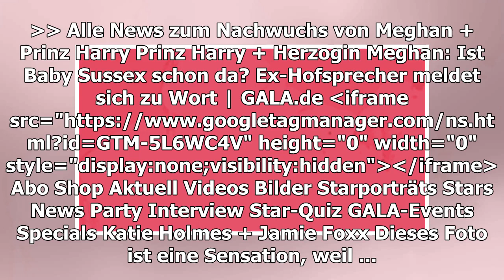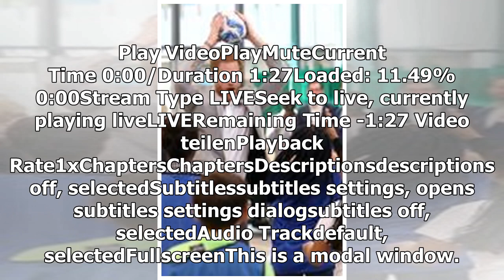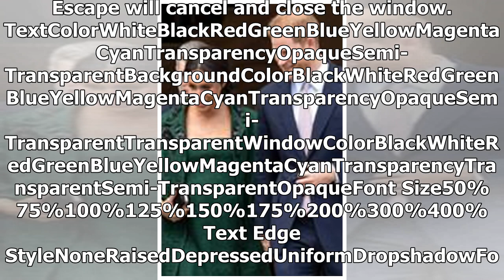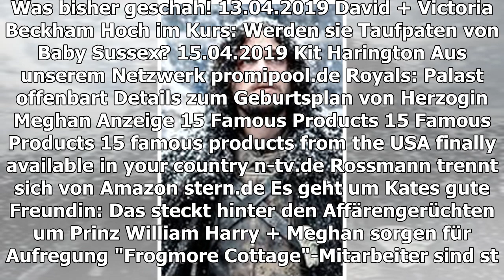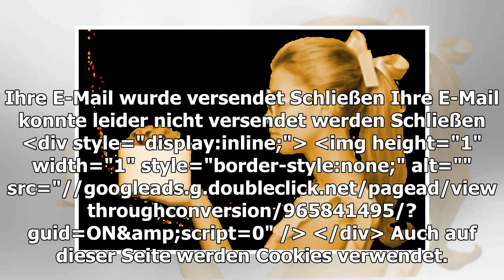ALLE NEWS ZUM NACHWUCHS VON MEGHAN + PRINZ HARRY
PRINZ HARRY + HERZOGIN MEGHAN
Ist Baby Sussex schon da? Ex-Hofsprecher Dickie Arbiter klärt auf
TEILEN
Alle Welt wartet auf die Geburt des ersten Kindes von Prinz Harry und Herzogin Meghan. Eine wilde Theorie besagt, dass Baby Sussex schon auf der Welt ist - dazu äußerte sich nun Ex-Hofsprecher Dickie Arbiter
Prinz Harry, 34, und Herzogin Meghan, 37, freuen sich auf die Geburt ihres ersten Kindes. Die Ankunft von Baby Sussex will das royale Paar laut einer offiziellen Stellungnahme des Kensington Palastes aber nicht wie ein Spektakel feiern, sondern ganz privat für sich zelebrieren.
Prinz Harry + Herzogin Meghan: Geburt von Baby Sussex soll privat ablaufen
Die beiden würden sich darauf freuen, "die aufregende Nachricht mit jedem zu teilen, wenn sie die Gelegenheit hatten, im Privaten als neue Familie zu feiern." Laut "Express" wird dieser Satz nun so verstanden, dass das Baby der ehemaligen "Suits"-Darstellerin schon auf der Welt sein könnte.
DAVID + VICTORIA BECKHAM
Hoch im Kurs: Werden sie Taufpaten von Baby Sussex?
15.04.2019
Ist ihr Baby schon da?
Es wird in den britischen Medien nämlich gemunkelt, dass der Herzog und die Herzogin von Sussex gerade schon dabei sind, ihren neuen Lebensabschnitt als Familie zu feiern. Die Welt wird davon erst in Kenntnis gesetzt, wenn das Paar bereit dazu ist. Aber kann das wirklich stimmen? Schließlich werden nicht nur Harry und Meghan auf Schritt und Tritt verfolgt, sondern auch alle Menschen, die den beiden nahe stehen und bei der Geburt des Kindes eine Rolle spielen könnten.
Könnte Herzogin Meghan unbemerkt ihr Kind bekommen?
Kann ihre Mutter Doria Ragland unentdeckt ins Frogmore Cottage anreisen, ohne dass es die Paparazzi mitbekommen? Kann - im Falle einer Hausgeburt - ein Ärzteteam ohne aufzufallen zum Anwesen kommen? Es ist äußerst unwahrscheinlich, dass die Öffentlichkeit wirklich gar nichts mitbekommt, sollten die Wehen bei Meghan eingesetzt haben, aber wer weiß: Das Paar könnte uns natürlich auch überraschen.
BABY SUSSEX
Das shoppen Fans von Meghan und Harry, bevor das Baby kommt
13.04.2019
Ex-Hofsprecher Dickie Arbiter klärt auf
Der ehemalige Pressesprecher von Queen Elizabeth, 92, erklärte nun, ob man diesem wilden Gerücht Glauben schenken darf. Dickie Arbiter, 79, äußerte sich in der australischen TV-Show "Today Extra" zu den Baby-Meldungen. "Wenn man das glaubt, glaubt man alles", stellte er fest. "Wir werden zu gegebener Zeit erfahren, wann das Baby geboren wurde. Harry und Meghan machten sehr deutlich, dass die Geburt privat ablaufen soll." Weiter erklärte er, was das royale Paar bereits in seiner Stellungnahme sagte: "Es wird keine Vorankündigungen geben und sie werden jegliche Details erst veröffentlichen, wenn sie die Zeit hatten, sich an ihr Leben zu dritt zu gewöhnen. Die Geburt wird - genau wie sie sagten - Ende April, Anfang Mai sein und wir müssen bis dahin de Füße stillhalten."
Meghan Markles letzter öffentlicher Auftritt
Fest steht: Zuletzt hat man Herzogin Meghan am 19. März gesehen, als sie und Harry in London vor dem Sitz der diplomatischen Vertretung Neuseelands der Opfer des Anschlags von Christchurch gedacht haben. In den Mutterschutz ging sie Berichten zufolge am 20. März.
PURE VORFREUDE
Prinz Harry hat schon jetzt den "Papa Glow"
VIDEO (1:27 MIN.)
Play Video
Wenn Prinz Harry Termine im Dienste der Krone absolviert, ist häufig gute Laune vorprogrammiert. Und das Lachen des werdenden Vaters ist ziemlich ansteckend, denn der Herzog von Sussex kommt aus dem Grinsen gar nicht mehr raus.
Verwendete Quellen: Express, Daily Mail
© lsc / Gala
TEILEN
THEMEN HERZOGIN MEGHAN PRINZ HARRY BABY SUSSEX GEBURT DICKIE ARBITER KENSINGTON PRINZ WILLIAM DORIA RAGLAND QUEEN ELIZABETH
Anzeige
ZURÜCK ZUM SPECIAL: EIN BABY FÜR MEGHAN + HARRY
Sie geben ihre Babygeschenke zurück
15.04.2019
HERZOGIN MEGHAN
Babybilder aufgetaucht
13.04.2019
LETZTER AUFTRITT VOR DER GEBURT?
"Prinz Harry ist aufgeregt, aber kein bisschen nervös"
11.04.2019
HERZOGIN MEGHAN + PRINZ HARRY
Palast gibt Details zum Ablauf der Geburt bekannt
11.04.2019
MEHR ANZEIGEN
STARPORTRÄTS ZUM ARTIKEL
Queen Elizabeth
Prinz William
Herzogin Meghan
Prinz Harry
PALASTGEFLÜSTER: DAS MACHEN DIE ROYALS
MEHR ZUM THEMA
ANZEIGE
WIFI BOOSTER
New WiFi Booster Stops Expensive Internet
WARTEN AUF BABY SUSSEX
Herzogin Meghans Mutter Doria Ragland ist in Windsor Castle, aber...
PRINZ HARRY
Er löste das Versprechen von Prinzessin Diana ein
ANZEIGE
15 FAMOUS PRODUCTS
15 famous products from the USA finally available in your country

PRINZ GEORGE, PRINZESSIN CHARLOTTE + CO.
Familienausflug mit Pferden
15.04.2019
Na